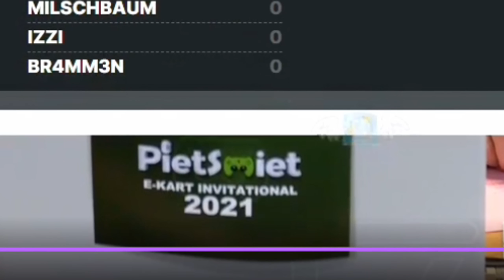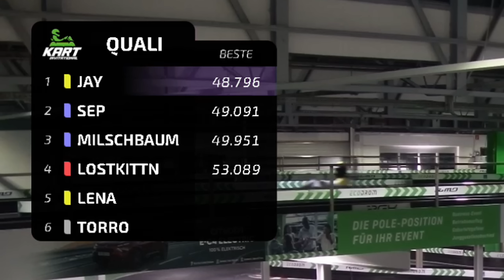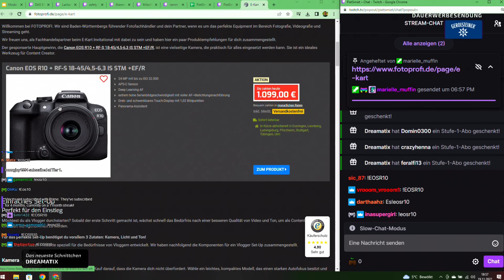BEST OF PIETSMIET KART-INVITATIONAL 2